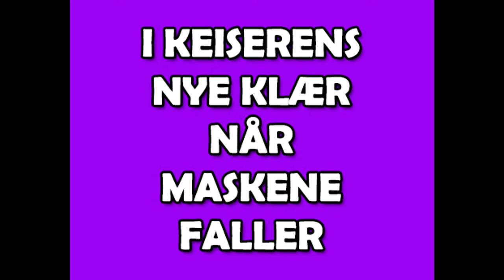159. I keiserens nye klær når maskene faller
GODT NYTTÅR GODTFOLK!

I dag snakker jeg litt løst og fast om både makro og mikrokosmos og trekker frem hvordan maskene faller og keiserne står i sine nye klær og blotter sitt sanne jeg.

Tiden vi lever i er kaotisk, forvirrende og i stor endring. Endring for de fleste kan virke skremmende, spesielt når ens liv og samfunnsstrukturer klapper sammen. Når vi frykter noe, også forandring, gjør vi gjerne motstand i forsøk på å tviholde på det vi kjenner, selv om det ikke er så kjært eller spesielt sunt.

Når systemer ikke fungerer til det beste for de fleste, er det kanskje på tide å bygge noe nytt og bedre? Der har vi alle en jobb å gjøre i årene som kommer. Vi må gjøre bevisste vei og verdivalg. Hvordan ønsker vi verden skal se ut og hvem skal den tjene? Skal narsopater få fortsette å ha makt og kontroll i verden slik de har i dag? Det er nemlig opp til oss å gjøre endringer som sørger for at mennesker som er uskikket og misbruker makt, ikke får makt.

For å gjøre bedre valg, sunnere valg, er det viktig å virkelig ta vare på seg selv. Skal vi bistå andre, støtte andre, være til stede for andre, må vi også være der for oss selv. Gi deg selv mye næring på det indre så vel som ytre plan og positivt påfyll i år. Jeg tror vi kommer til å trenge det. '

Jeg mener vi er ved en korsvei som menneskehet og sivilisasjon. Veien videre avhenger av hvor mye vi tør å se oss selv i speilet, innse våre egne begrensninger, illusjoner og hvordan vi møter realiteten eller unngår den.

Under er en bloggers analyse av boken «PSYKOPATENES DIKTATUR» fra 1945 AV INGJALD NISSEN (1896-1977). Det er 75 år siden og det Nissen skrev om psykopater er like aktuelt i dag og hans konklusjon om psykopater og deres like om mulig enda viktigere å studere nøye.

Utdrag: "Ingjald Nissen var norsk psykolog, magister i filosofi, og statsstipendiat, og gav i 1945 ut boka "Psykopatenes diktatur". Nissen forsøkte i boka å forklare nazismen ut fra det at en gruppe psykopater fikk legal politisk makt.

Hans hypotese var at nazismen er det psykopatiske menneskets samfunnsform. Han viste hvordan psykopater som søkte politisk makt var vanskelige å stoppe, fordi normale mennesker ble passivisert i forhold til dem. Nissens viktigste bidrag var en skarpsindig psykologisk analyse av psykopatens virksomhet i hverdagslivet, hvordan han virket på andre og deres reaksjoner på ham. Det handler om mindreverdighetskomplekser som må kompenseres.
Å studere denne boka har vært en åpenbaring i forsøket på å forstå nazismens natur.
Noen tiltrekkes av et slikt system, hva kan årsaken være og hvem er de?"

Husk å dele kunnskap!
Her får du kjøpt min siste bok - "Din store kjærlighet - når du elsker en bedrager" ISBN 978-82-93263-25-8.

Her får du kjøpt Ole-John Sagas og min bok: "Opplev narsissisme & psykopati på film"  ISBN: 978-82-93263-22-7

Du kan kjøpe, "Null kontakt" ISBN:  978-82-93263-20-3  revidert 2020. Du finner også en billigere ebok på samme leke.

Her får du kjøpt boken om svertekampanjer: "Ekskludert"
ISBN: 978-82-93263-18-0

"Sannheten seirer":  er under revidering og blir relansert i februar 2021, i myk cover format.

Facebooksiden: Opplysning om narsissisme, psykopati, mishandling, overgrep - fellesskap mot mishandling og overgrep

Ønsker du å donere til mitt arbeid med opplysning om narsissisme og psykopati kan du vurder og gi en sum via denne Paypal lenken for en engangssum
eller min bankkonto: 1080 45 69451 Sparebank1
På forhånd hjertelig takk! Se etter shoutouts på slutten av mine video!